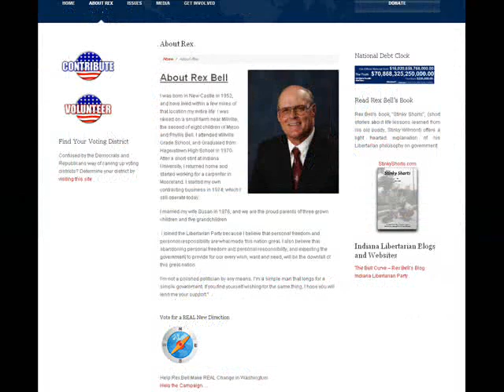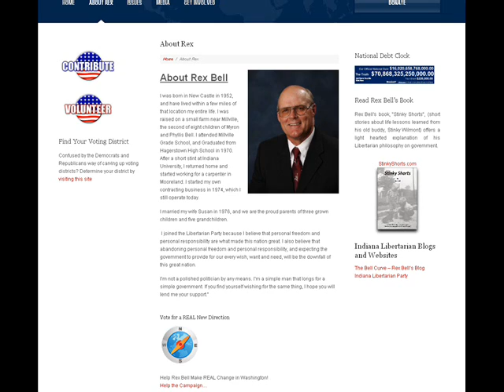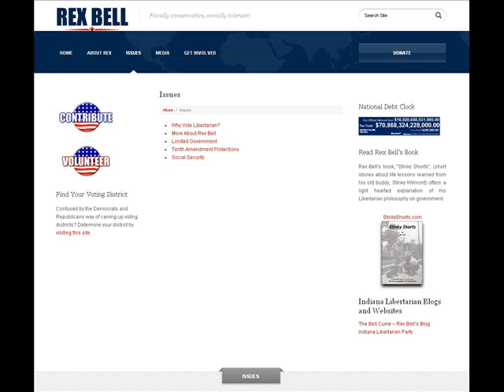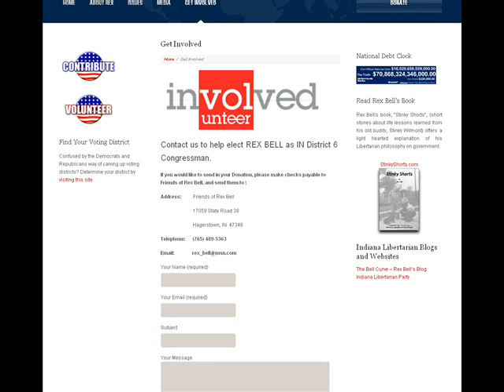Interview w/ Rex Bell - Libertarian - US House candidate - Indiana - District 6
9/26/2012 (Wednesday) Rex Bell - Libertarian candidate for US House of Representatives - Indiana - District 6 - 2012.

1) Intro
2)
3)
4)
5)